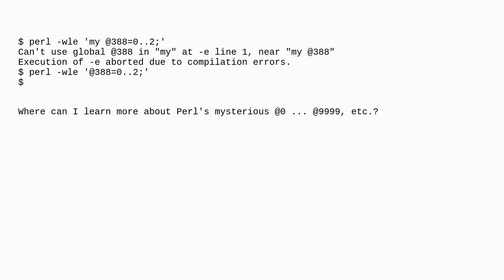Unix: Where are Perl arrays @0, @9999 documented?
Where are Perl arrays @0, @9999 documented?

A special thanks goes out to the community

  perl variable array